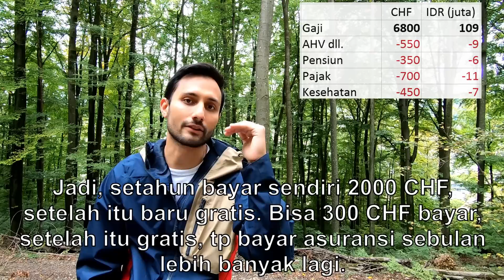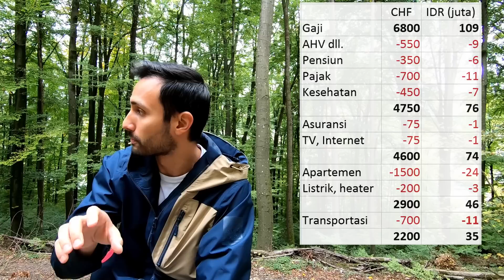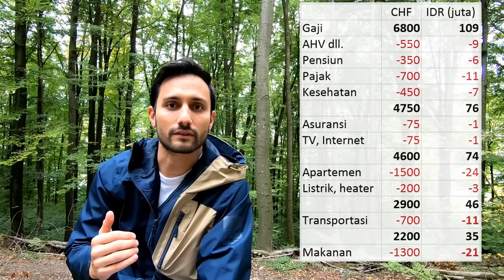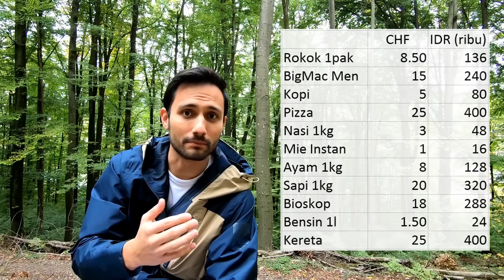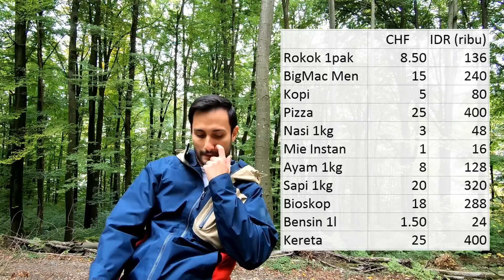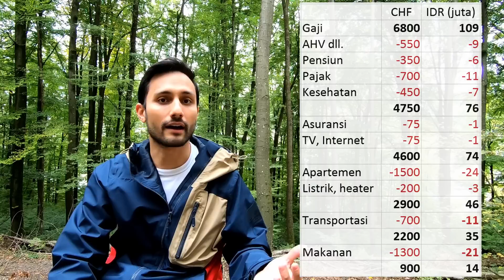Pendapatan dia gede? Jangan percaya. Pajak di Eropa gede - Gaji di Swiss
Hi teman-teman,
Kali ini aku jalan-jalan ke hutan di Swiss dan akan membahas tentang keuangan di Swiss. Berapa gaji Swiss dan berapa habis buat makanan, perumahan dan ongkos2 yang lain? Aku akan jawab di video ini.

Aku anak blasteran Jerman dan Indonesia (Minang). Di vlog ini, aku mau tunjukin ke kalian tentang kehidupan di Eropa secara umum dan juga kegiatan aku. Semoga dengan adanya vlog ini bisa membuat kalian terhibur dan dapat melihat juga merasakan kehidupan di Eropa.
Buat yang mau info lanjut dan juga mau lihat foto-foto dari berbagai tempat di dunia indah ini, jangan lupa untuk check Instagram aku:

Makasih dan sampai jumpa lagi. :)